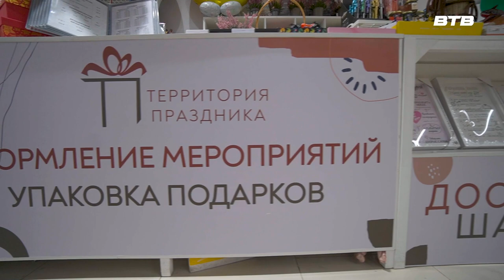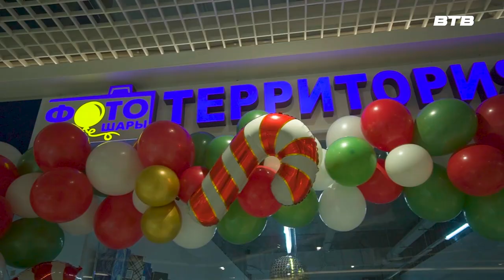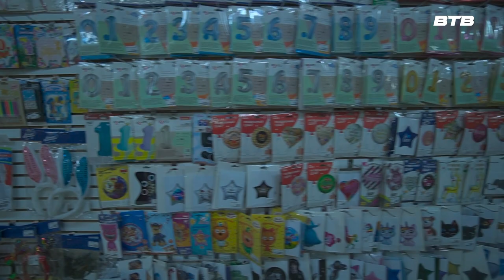"ПУТЬ К УСПЕХУ" Выпуск № 2